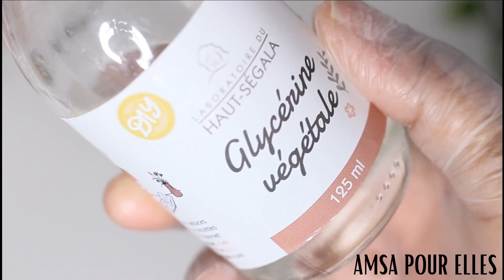GOMMAGE ECLAIRCISSANT AUX ACIDES DE FRUITS AHA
Mes loulous, en HD 1080P c'est toujours mieux et n’oubliez pas d’activer la petite cloche  🔔 pour ne rien louper ✌.

Hello les filles, aujourd'hui je vous montre comment faire un gommage éclaircissant pour la peau avec que des ingrédients naturels pour unifier et éclaircir votre peau.

DISPONIBLE SUR AMAZON  (VENDEUR ET QUALITÉ VÉRIFIÉ) ↴
→ Poudre Acide Kojic 25g : ☞
→ Poudre Acide Kojic 50g : ☞
→ AHA Acides De Fruits 125g : ☞
→ Savon lait de chèvre : ☞
→ Beurre de Karité : ☞
→ Huile de ricin : ☞
→ Bave d'Escargot : ☞
→ Savon Kojie San : ☞
→ Savon Dudu Osun : ☞

VOUS AVEZ UNE PEAU GRASSE A TENDANCE ACNÉIQUE, C’EST JUSTE LA ↴

LE SAVON NOIR DUDU OSUN, TOUT CE QU’IL FAUT SAVOIR, C’EST PAR ICI ↴

Je n'ai reçu aucun produit gratuitement, ni aucune rémunération pour la faire.

Des bisous,
Amsa ღ